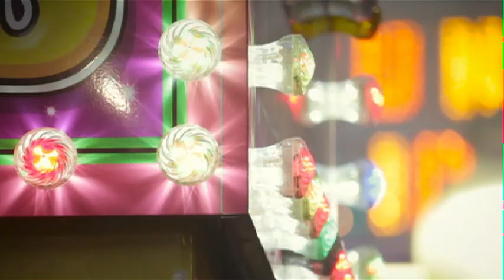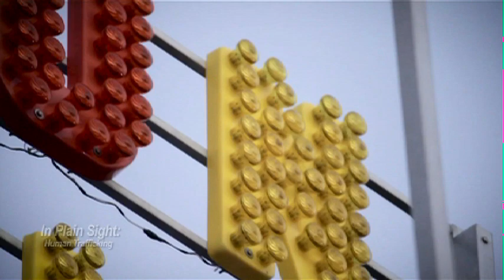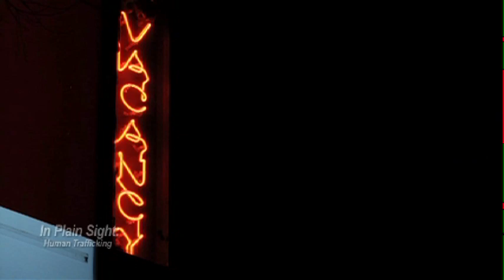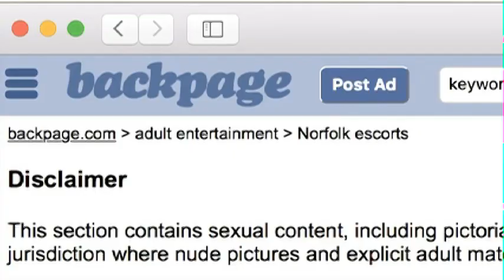In Plain Sight: Human Trafficking - Segment 1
Cox Creative Services brings you a surprising documentary focusing on Human Trafficking in Virginia.  You'll hear from a survivor, a Congressman, Police Detectives focused on the issue, and advocates fighting it daily.  We hope this comprehensive investigation alerts the public on the dangers, the warning signs, and what to do to help prevent our children and fellow adults from falling into the trap of this horrific crime. A show idea that started simple and grew into more than we imagined, Cox Creative Services proudly presents, In Plain Sight: Human Trafficking.